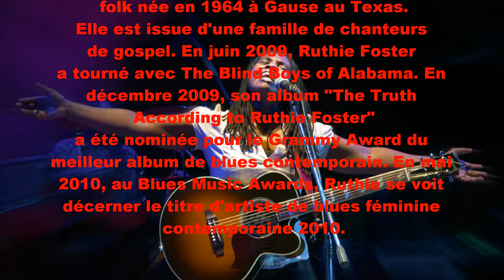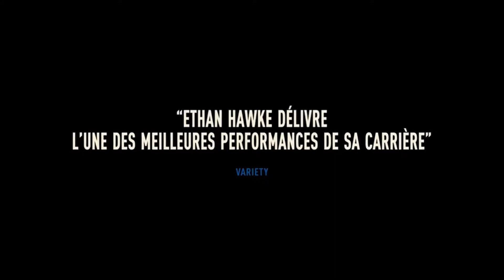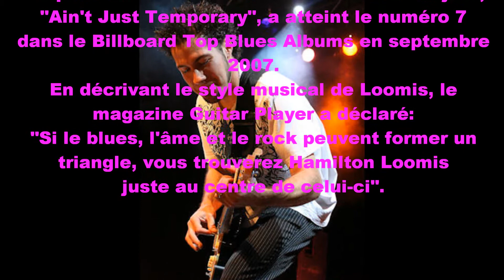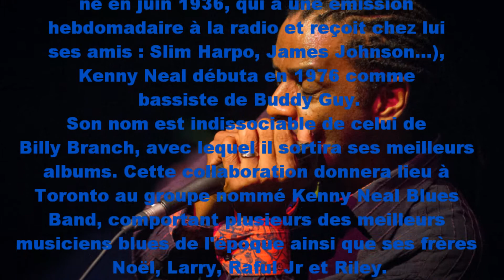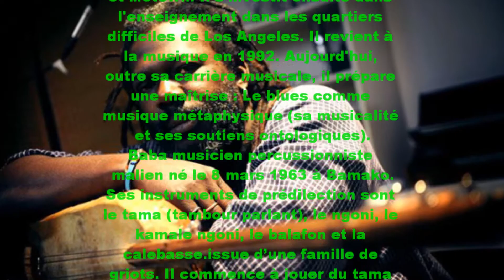Avignon Blues Festival Octobre 2017 - Little Teaser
Ce qui vous attend pour le 20ème anniversaire de l'Avignon Blues Festival
- Ruthie Foster
- Hamilton Loomis
- Kenny Neal
- Sugaray Rayford
- Mighty Mo Rodgers & Baba Sissoko
- Projection du Film "Born To Be Blue"